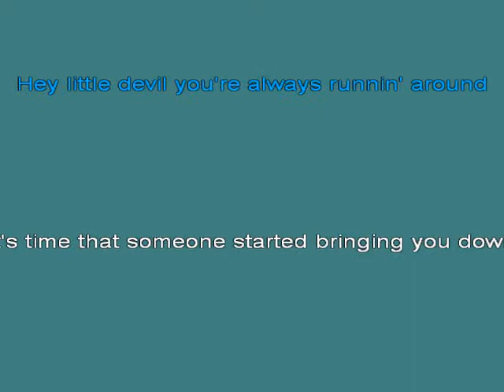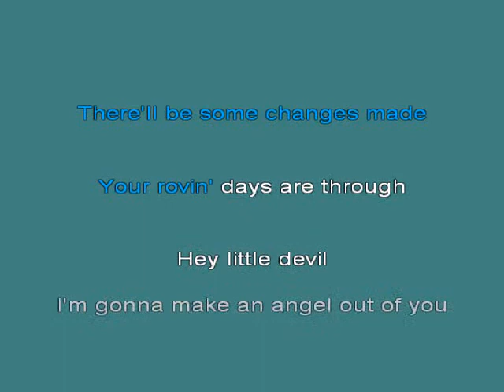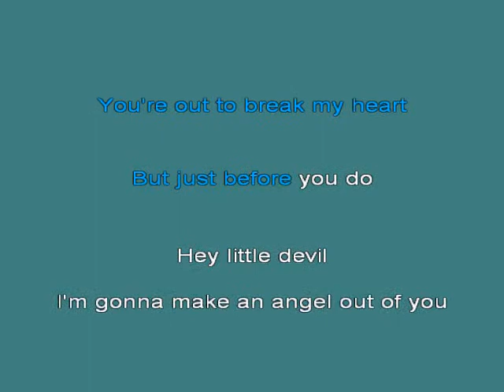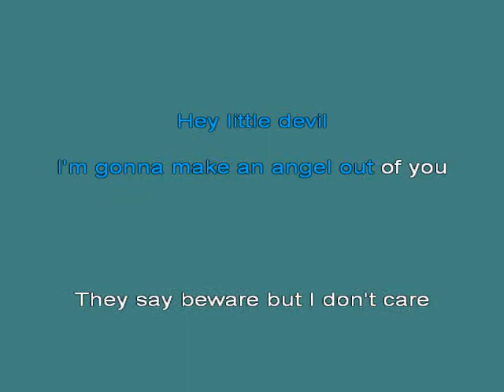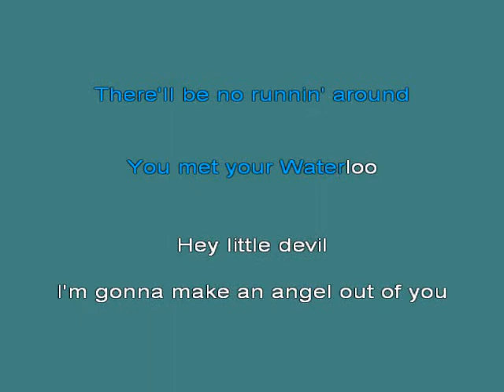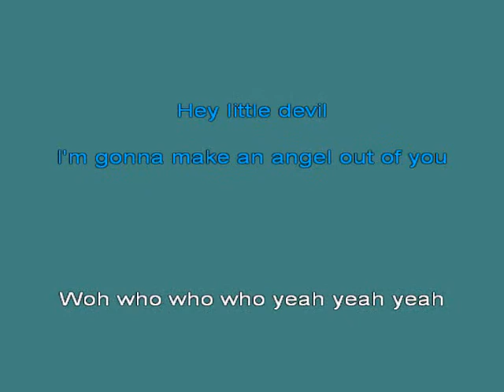Little Devil [karaoke]